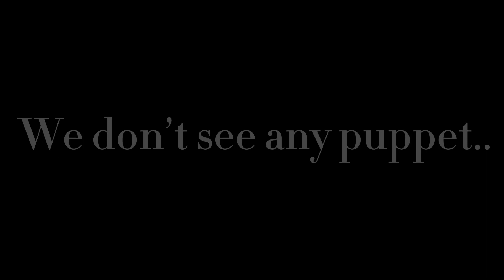The Nightmare part13 “Wh-What..?”